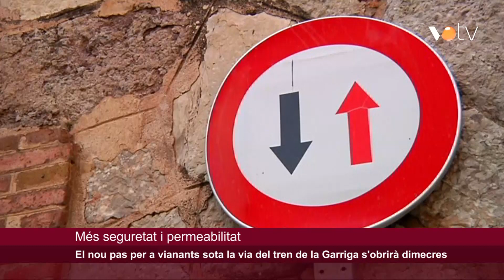VOTV - El nou pas per a vianants sota la via del tren de la Garriga s'obrirà dimecres